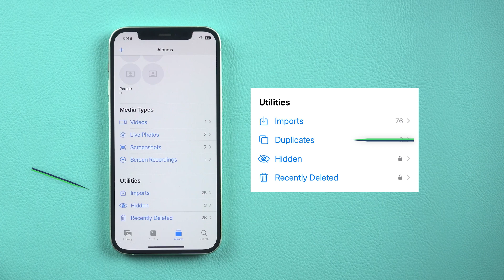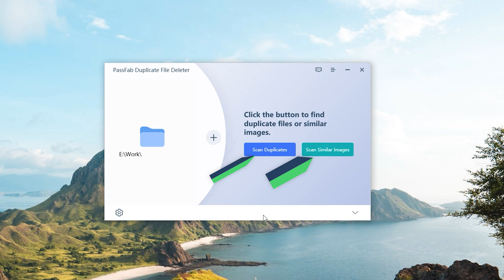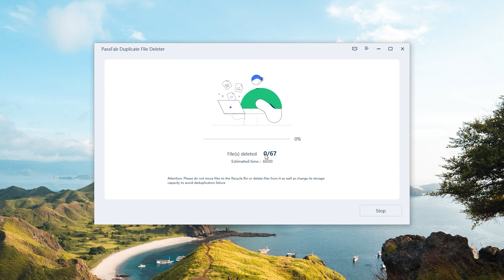How to Solve iOS 16 Duplicate Photos Not Showing | Remove Duplicate Files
iOS 16 Photos not showing duplicates? How to solve the iPhone can not check the duplicate? This video will show you a duplicate removal tool. Try PassFab Duplicate File Deleter

⏰Timestamps:
00:00 Intro
00:21 Restart your iPhone
00:51 Reinstall iOS 16
00:59 Recommended de-duplication tools

📃Related Article:
2022 Fix iPhone/iPad Password Not Working After iOS 16 Update

📖Related Guide:
How to Use PassFab Duplicate File Deleter

PassFab Tips - How to Downgrade iOS 16 to iOS 15 without Data Loss | Remove/Uninstall iOS 16

Social Media